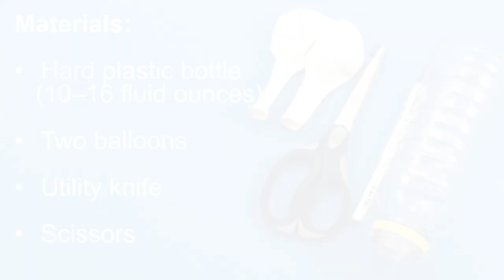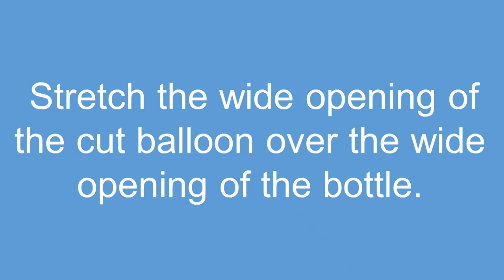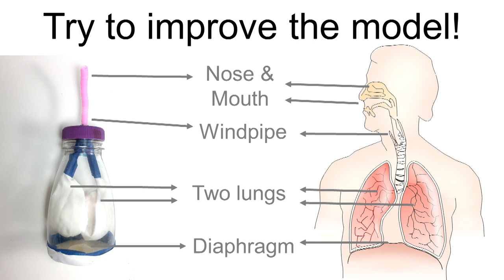Make a Lung Model – STEM activity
STEM activity in which you build and use a simple lung model to explore how you breathe. Detailed instructions and the science behind the activity can be found in